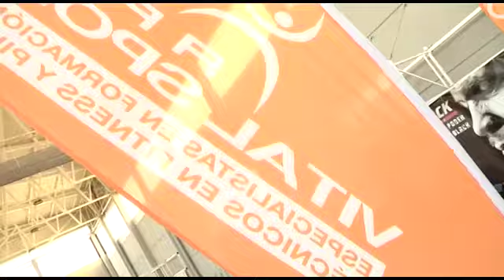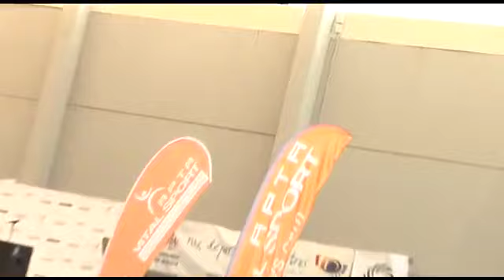CUBBÁ en la Televisión | CARMEN VALDERAS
✅ ¿Te interesa FORMARTE ONLINE en otra especialidad? Echa un vistazo a nuestros cursos con DIPLOMA DE VALIDEZ INTERNACIONAL: